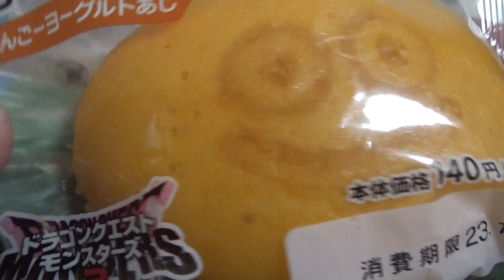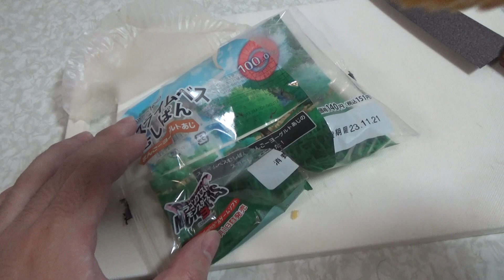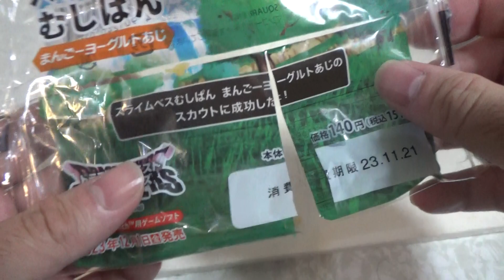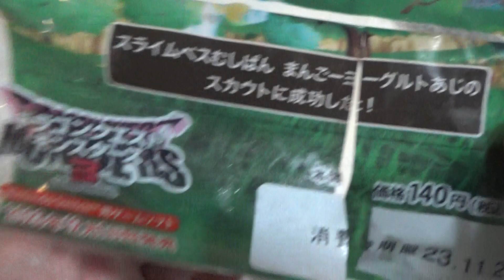ローソン100のドラゴンクエストモンスターズ３とコラボしたスライムベスむしぱんを食べてみました。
I tried Lawson 100's Slime Beth Mushipan made in collaboration with Dragon Quest Monsters 3.